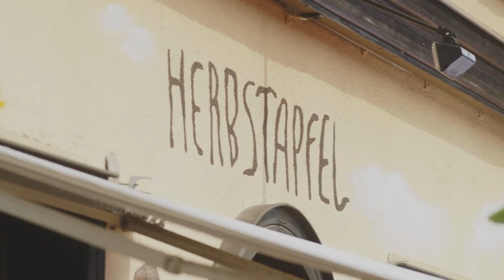Typisch hessisch in Kassel - Mit Imker Michael Hertweck Naturschätze mit urbanem Flair entdecken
In Hessen warten Herzensorte mit lebendiger Kultur und kulinarischer Vielfalt auf Dich. Imker Michael Hertweck nimmt Dich mit an seine Lieblingsorte in und um Kassel und zeigt Dir, wofür sein Herz schlägt. Denn wer urbane Lebenskultur liebt, aber sich genauso sehr für das ländliche Dasein begeistern lässt, der ist in Hessen völlig richtig. An diesem Fleck in Deutschland treffen Regionalität, Gastfreundschaft sowie Architektur und Kunst aufeinander. Vor allem die nordhessische Stadt Kassel vereint all diese Aspekte – hier entdeckst sicherlich auch Du Dein Hessen.

➤ DAS IST HESSEN
Hessen, das sind einige der letzten alten Buchenwälder Deutschlands, das sind blühende Streuobstwiesen, bizarre Vulkanlandschaften, idyllische Mittelgebirge, das sind romantische Flusslandschaften, das ist Wasser, Wald und Wein. Unsere Städte in Hessen sind sowohl modern und weltoffen als auch der Tradition und Geschichte verpflichtet: Erlebt Facettenreichtum - vom berühmten Skyline Weltstadtflair zu mittelalterlichen Burgen und historischen Gassen zu grünen Oasen in den Parks und Gärten. Erlebe Hessen - ein Land der Kontraste!